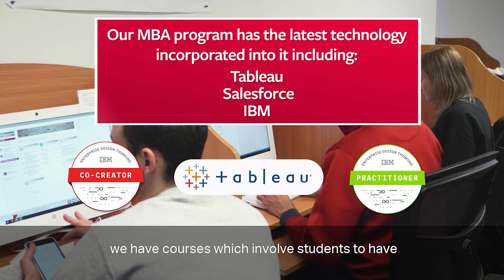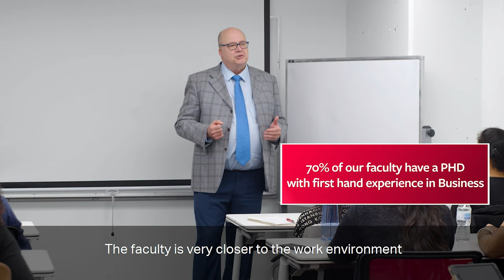UCW Graduate Program Chair, Dr. Vincenti, talks about UCW MBA faculty, curriculum and advantages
Hear from Dr. Michele Vincenti, Chair of the MBA program at University Canada West (UCW), in our latest video.

Dr. Vincenti discusses the criteria for entry onto the MBA program, UCW’s faculty as well as some of the curriculum.

Additionally, he highlights that technology has become an important component of the program with UCW incorporating the latest software into it: Salesforce, Tableau and IBM Design Thinking. UCW also offers Capism, a business simulation and assessment software where the students have the opportunity to apply their learning.